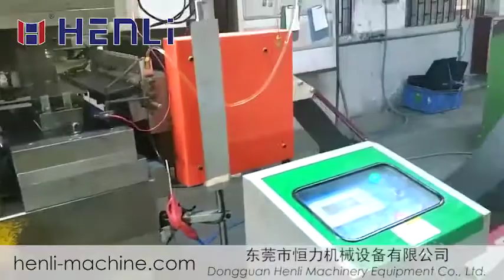UL+NC feeder machine